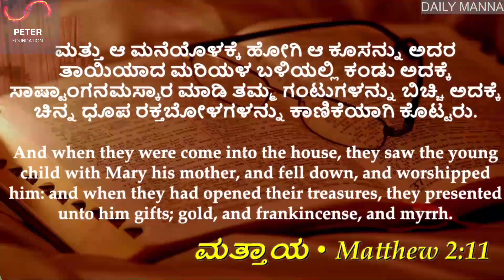Daily Manna 31/05/2023